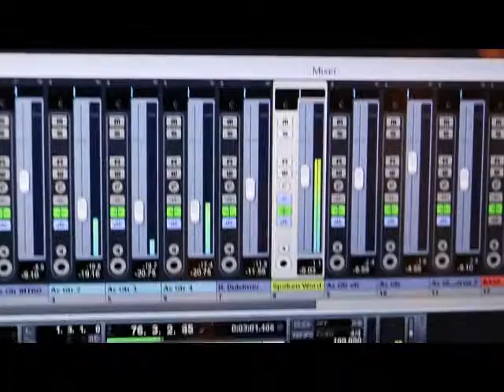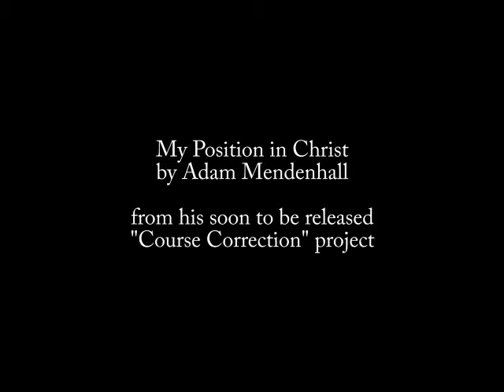My Position in Christ teaser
Sample of the song
My Position in Christ
by Adam Mendenhall
from his Course Correction project